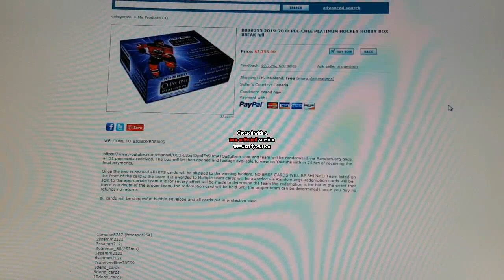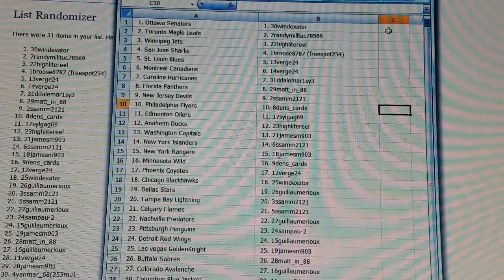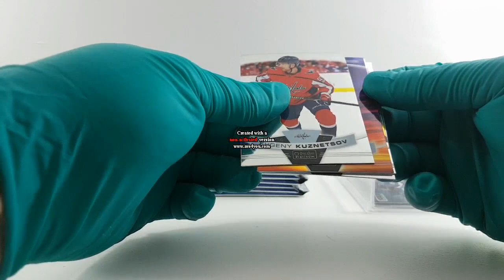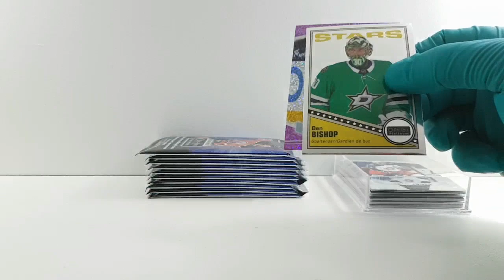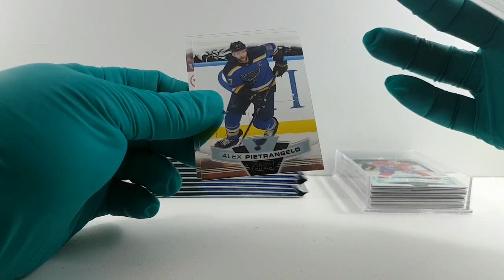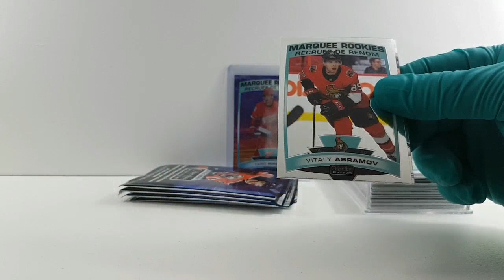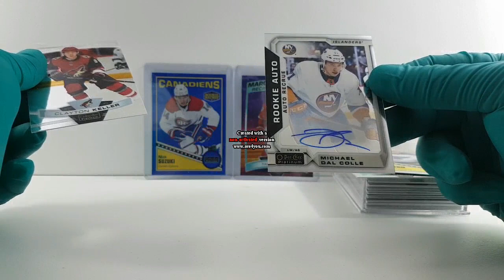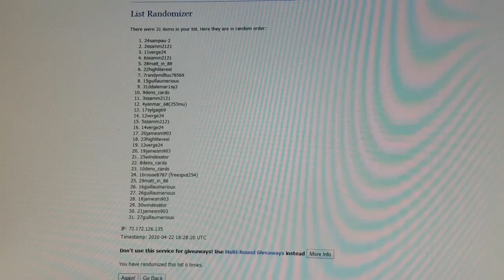BBB#255 2019-20 O-PEE-CHEE PLATINUM HOCKEY HOBBY BOX BREAK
1. Ottawa Senators 1. 30windexator
2. Toronto Maple Leafs 2. 7randymilltuc78569
3. Winnipeg Jets 3. 22highlitereel
4. San Jose Sharks 4. 1broose8787 (freespot254)
5. St. Louis Blues 5. 13verge24
6. Montreal Canadiens 6. 14verge24
7. Carolina Hurricanes 7. 31ddalemar1sy3
8. Florida Panthers 8. 29matt_in_88
9. New Jersey Devils 9. 2ssamm2121
10. Philadelphia Flyers 10. 8dens_cards
11. Edmonton Oilers 11. 17sylgag69
12. Anaheim Ducks 12. 23highlitereel
13. Washington Capitals 13. 21jamesm903
14. New York Islanders 14. 6ssamm2121
15. New York Rangers 15. 18jamesm903
16. Minnesota Wild 16. 9dens_cards
17. Phoenix Coyotes 17. 12verge24
18. Chicago Blackhawks 18. 25windexator
19. Dallas Stars 19. 26guillaumerioux
20. Tampa Bay Lightning 20. 3ssamm2121
21. Calgary Flames 21. 5ssamm2121
22. Nashville Predators 22. 27guillaumerioux
23. Pittsburgh Penguins 23. 24sampau-2
24. Detroit Red Wings 24. 15guillaumerioux
25. Las vegas GoldenKnight 25. 19jamesm903
26. Buffalo Sabres 26. 28matt_in_88
27. Colorado Avalanche 27. 16guillaumerioux
28. Columbus Blue Jackets 28. 11verge24
29. Vancouver Canucks 29. 20jamesm903
30. Los Angeles Kings 30. 4yanmar_68(253mu)
31. Boston Bruins 31. 10dens_cards